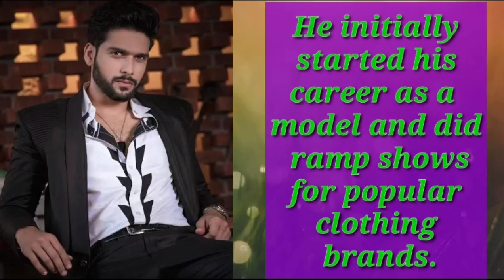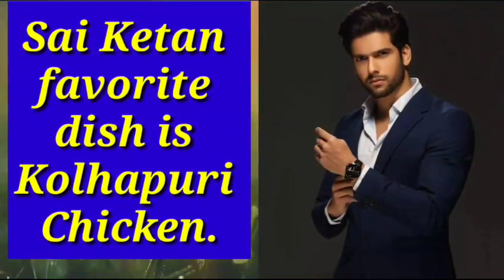5 Shocking Secrets About TV Actor Sai Ketan Rao | यकीन नही होगा जानकर